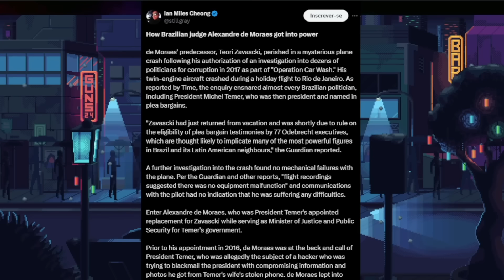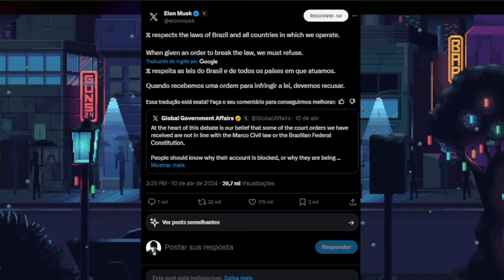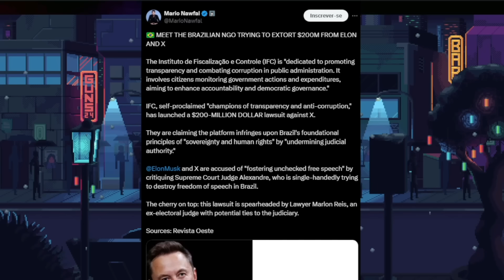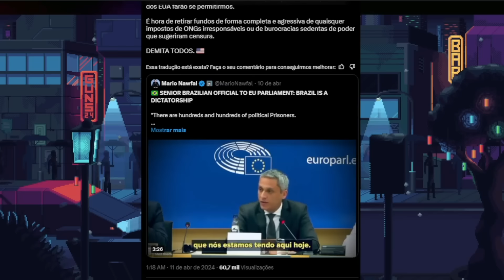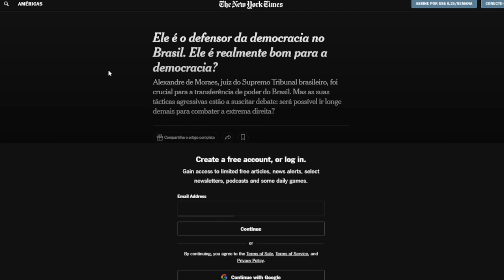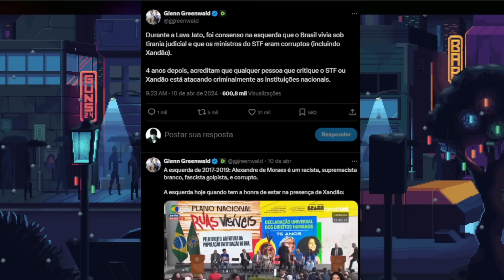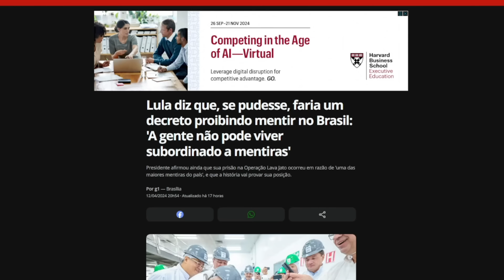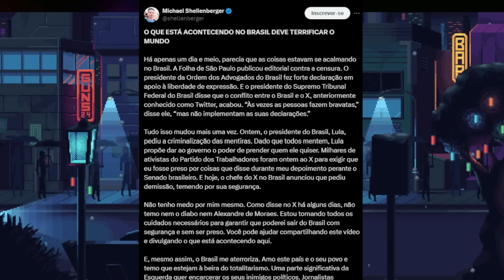O MUNDO TODO JÁ SABE DO XANDÃO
❂ Roteiro: Wagner Thomazoni

❂ Edição: Wagner Thomazoni

❂ Thumb: Yuw